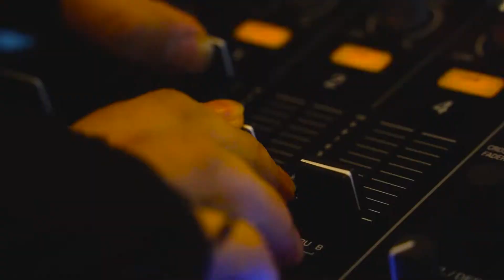[여수여행 필독!] 여수 라테라스 워터파크 버블파티 (feat. DJ)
여수 라테라스 워터파크 버블파티는
매주 화/수/금/토/일요일 저녁 8시 어덜트풀에서 진행됩니다❤
둠-칫🎵 두둠칫🎶 신이 안날 수가 없어요!!!😎